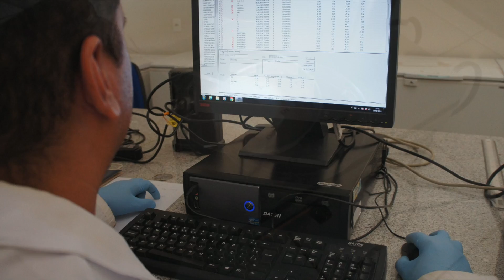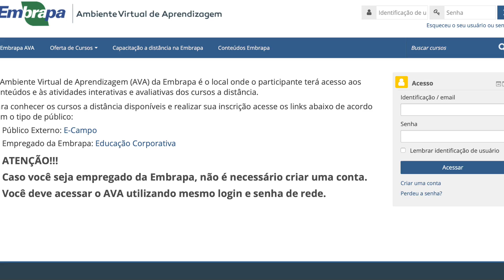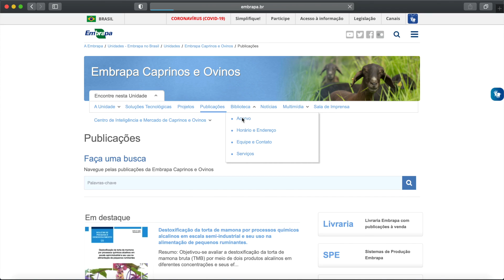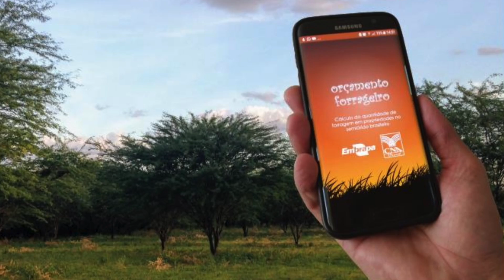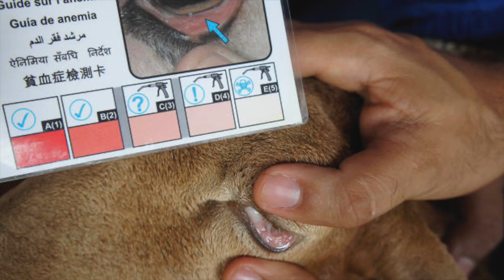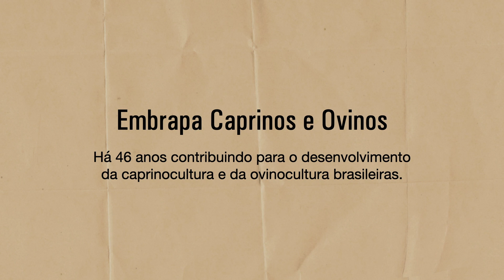46 anos da Embrapa Caprinos e Ovinos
Em junho de 2021, a Embrapa Caprinos e Ovinos completou 46 anos de contribuição para o desenvolvimento da caprinocultura e da ovinocultura brasileiras. Conheça, neste vídeo, como funciona, quais as soluções tecnológicas e quais os desafios de futuro da Unidade.
Para saber mais sobre a Embrapa Caprinos e Ovinos, acesse o